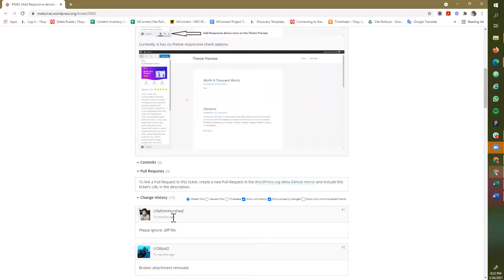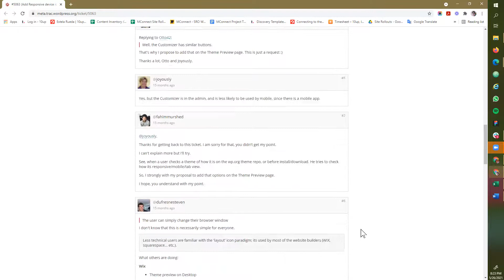Design Show and Tell May 2021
This is a summary of the Monthly Show and Tell that happens on the last Wednesday of each month. You can read the details on our Slack channel and for a full discussion watch the video below. You can join the Slack channel by following the instructions in our handbook.

We look forward to having you with the Design Team. The next Show and Tell is set to take place on the Wednesday, June 30, 2021, 18:00 UTC